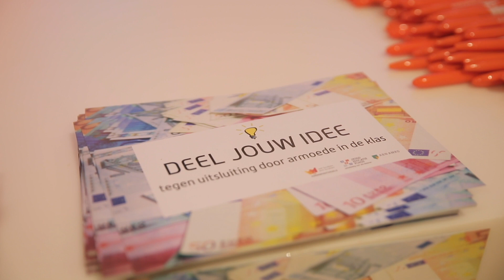Seminar Ongelijke Kansen in het Onderwijs VLOGGIES #4 I ABN AMRO FOUNDATION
Op 8 mei organiseerden het Jeugdeducatiefonds, Stichting Kinderpostzegels en ABN AMRO Foundation een seminar over ‘Ongelijke Kansen in het Onderwijs’. Keynote speakers waren Kim Putters en Iliass El Hadioui.

In Nederland hebben leerlingen op scholen in achterstandswijken het beduidend moeilijker dan leerlingen die onderwijs genieten in reguliere wijken. Leerkrachten signaleren dat In in de achterstandswijken heeft 93% van de kinderen in deze wijken problemen op school heeft, terwijl dit in reguliere wijken is dat 59% is. Tijdens het seminar werd met partijen uit het onderwijs, de overheid en maatschappelijke organisaties gediscussieerd over verbetering.

Vloggies Bedri en Leonida geven een een korte impressie.

Meer weten over ABN AMRO Foundation? Check het op